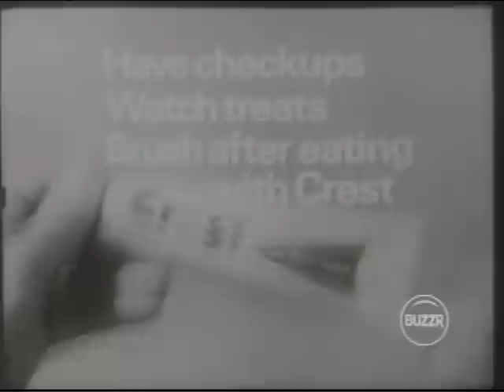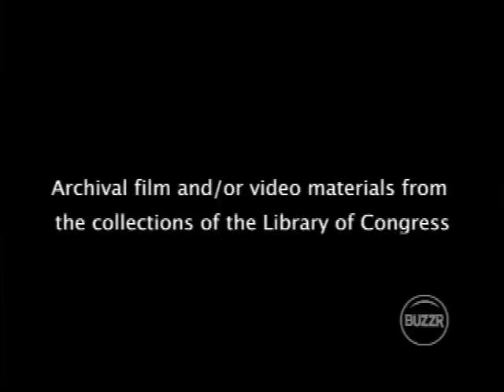Password - Stephen Sondheim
As seen on Buzzr on May 16, 2021.

Episode 66-116.